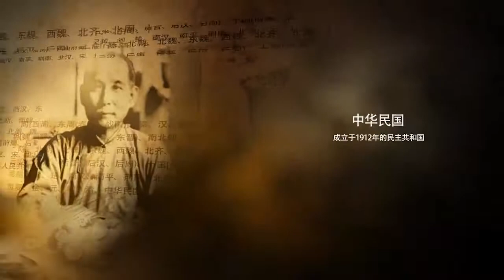德鸿公司《鉴宝讲坛》第一期（45） 青花花卉四系罐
青花花卉纹四系罐
口径：9.4cm 底径：15.1cm 高：16.7cm
青花瓷是中国瓷器的主流品种之一，属釉下彩瓷。青花瓷是用钴矿为原料，在陶瓷坯体上描绘纹饰，再罩上一层透明釉，经高温还原焰一次烧成。钴料烧成后呈蓝色，具有着色力强、发色鲜艳、呈色稳定的特点。此展品花纹色泽青翠欲滴，釉面鲜亮滋润，幽倩美观，明净素雅，收藏价值极高。